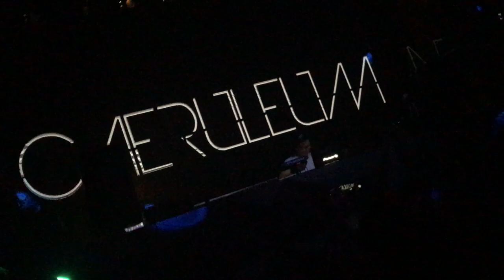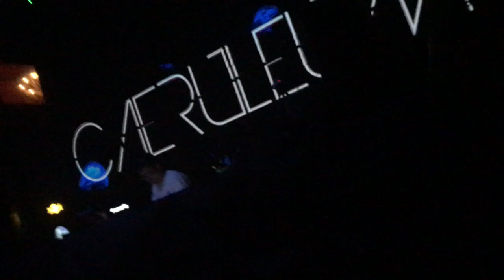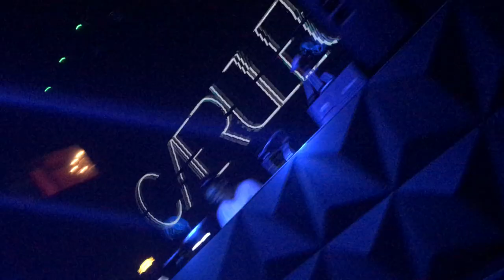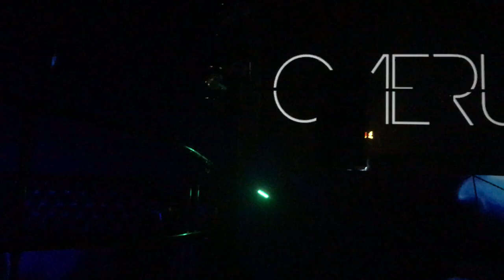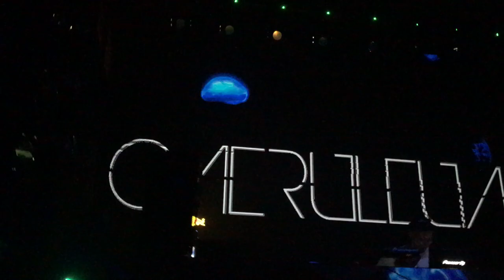Koopa 28.3.2018 CAERULEUM 1st Anniversary bijou Fukuoka Japan